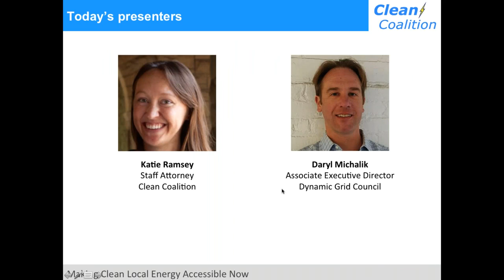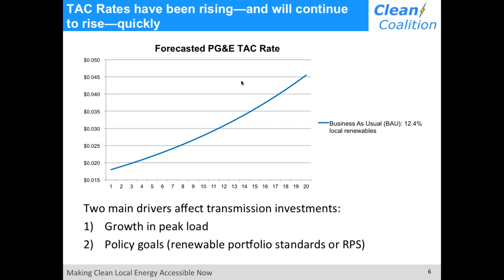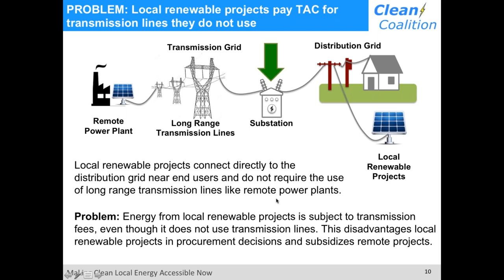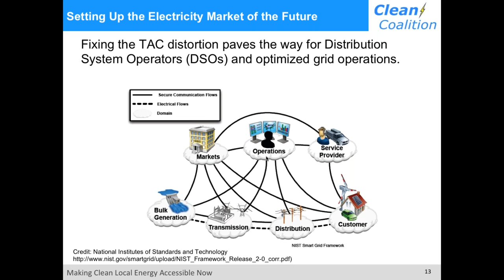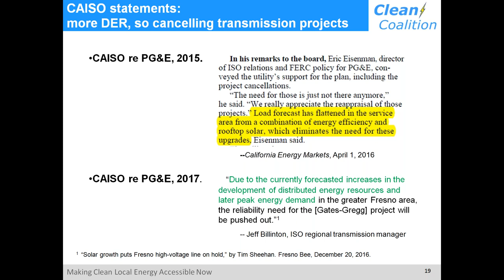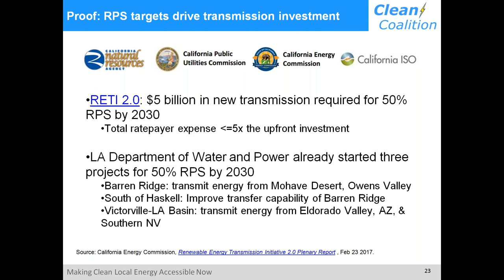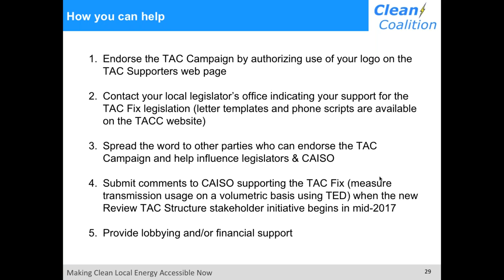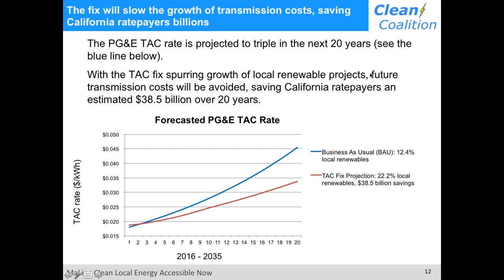California's transmission costs are exorbitant, but the fix is easy [WEBINAR] - 3/30/17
This Transmission Access Charges (TAC) Campaign webinar exposed how TAC in California are misapplied to local energy sources that do not use the transmission grid to deliver electricity, creating a massive market distortion that skews the market against local renewables and unloads unfair costs onto energy customers. In addition, the webinar reviewed how this TAC market distortion violates a key principle underlying efficient electricity marketplaces, how local renewables reduce the need for transmission investments, and the details on Senate Bill 692, a bill introduced in March 2017 by State Senator Ben Allen to correct this outdated, unfair, and inconsistent approach to allocating transmission costs.